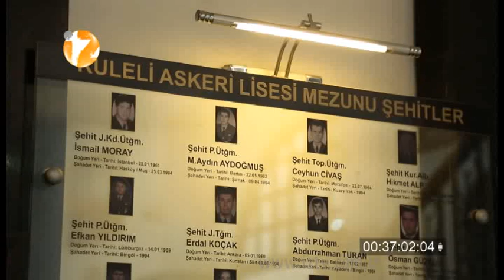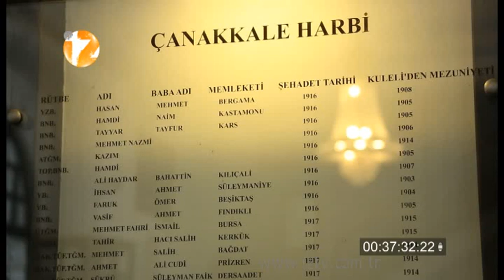KOMUTANLARIN OKULU KULELİ BELGESELİ BÖLÜM-3